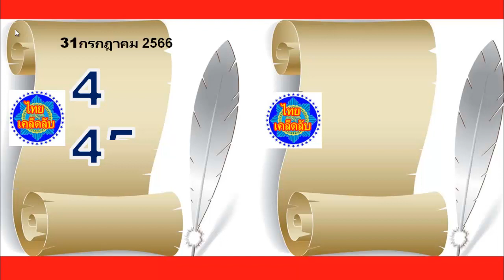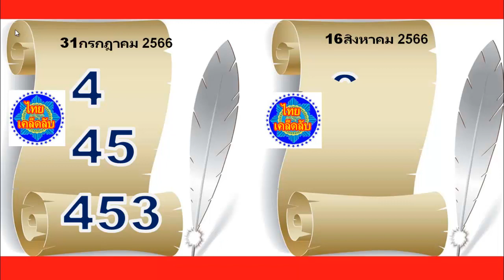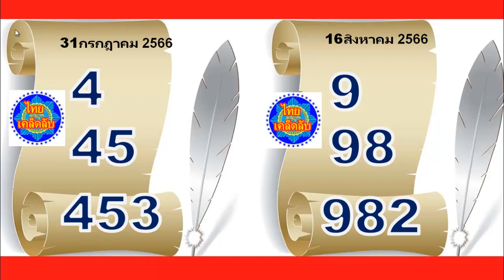เลขนำโชค เลขท้าย เลขเด็ดไทยรัฐ 16/8/2566 เคล็ดลับที่แน่นอน